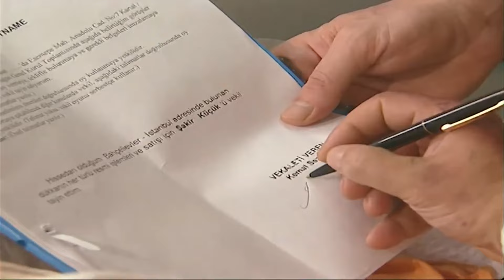العائلة الفقيرة أصبحت مليونيرة فجأة - الإمام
قصة رجل يعمل ميكانيكي مع صديقه الذي علمه كل شيء
لكن مبادئهما كانت مختلفة تماما
كمال رجل شريف لايريد الإساءة لعمله ويعمل بشرف وأخلاق عكس صديقه السيء
يعمل كمال على مساعدة عائلة فقيرة رغم وضعه السيء وشكوى زوجته الدائمة
عندما يرفض كمال طلب صديقه بسرقة قطع السيارات يقرر التخلص منه
فيؤذيه ويسرق ماله ويحرض زوجته عليه
لكن القدر اختار أن يجازي كل منهم على عمله

İyiliğin Bedeli - TV Filmi